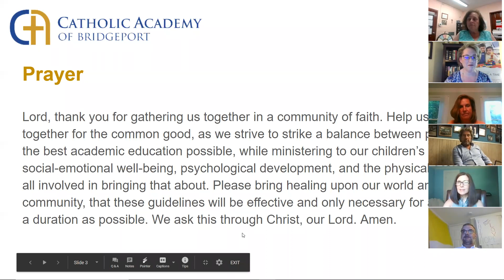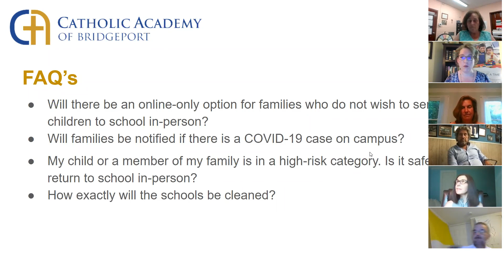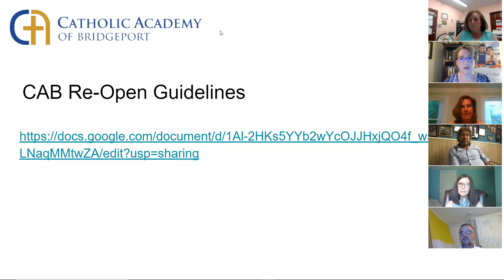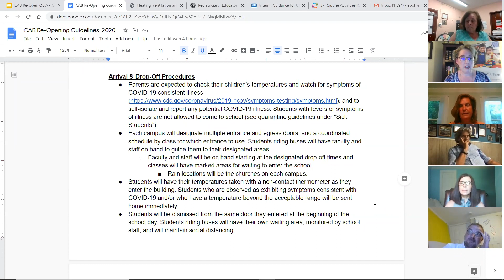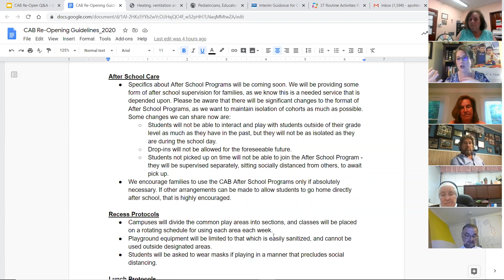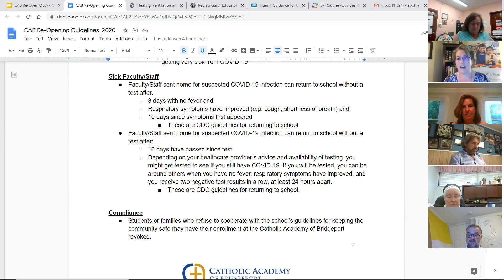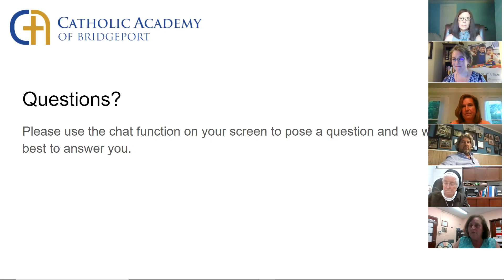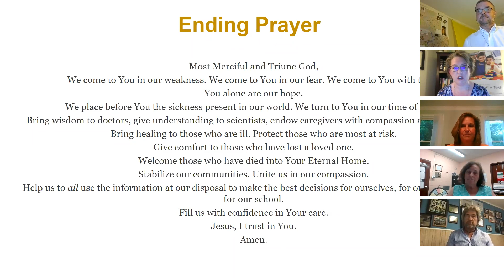CAB Re Open Q&A